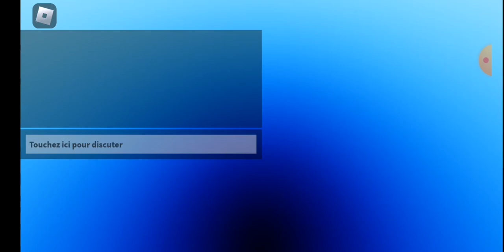détruisons des voitures